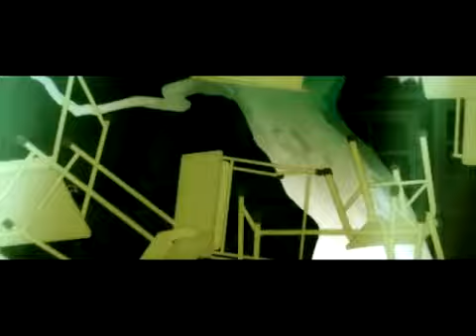[AMV] Bakemonogatari - nO limiT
Anime: bakemonogatari
song: nO limiT
Artist: Eclipse (Tomatsu Haruka, Nakajima Megumi, Hayami Saori)